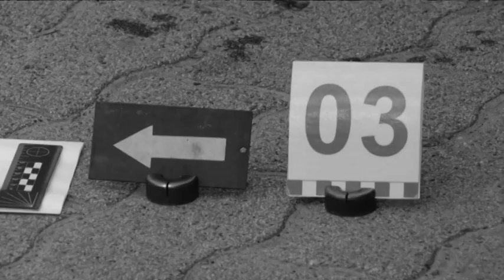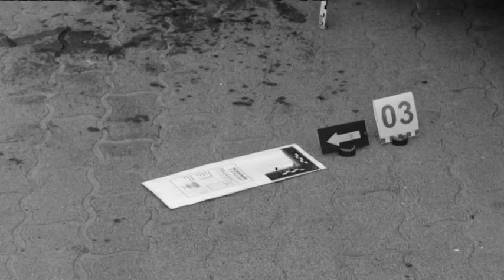Szerelemféltés végződött késeléssel